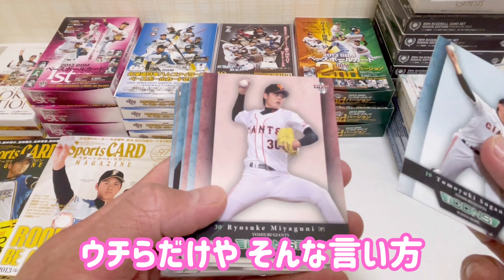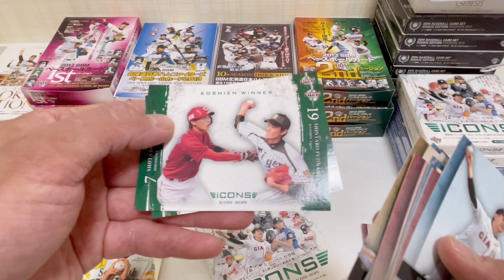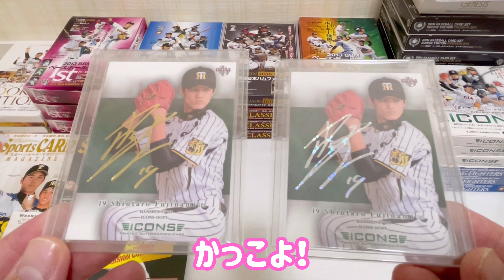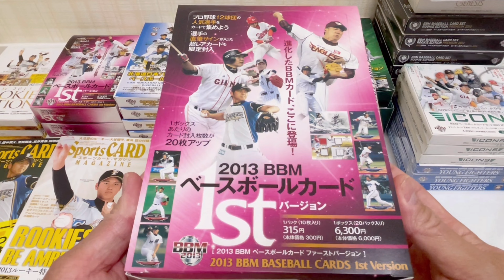大谷翔平 2013 BBM ルーキーカード紹介 第2弾！ 記念すべき大谷さんの初直筆サインカード【ICONS 】SHOHEI OHTANI ROOKIE CARDS COLLECTION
【大谷翔平選手の2013 BBM ルーキーカード紹介】

『第2弾！』

2013年、大谷選手のカードが封入されているBOXは全部で11種類。

今回は大谷選手の初直筆サインカードが封入されていた
【ICONS】のカードを紹介します！

ICONSの大谷選手のカードは全部で8種類！

さあ、集めよう！

2013年3月28日発売

価格¥4,200